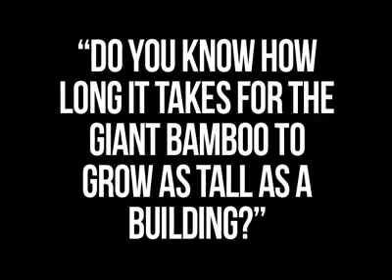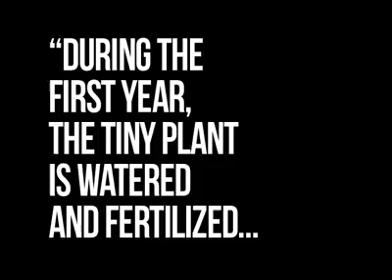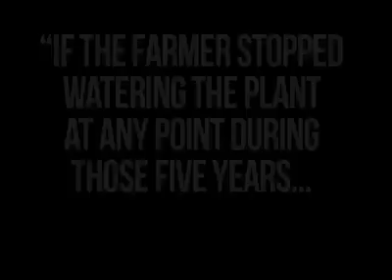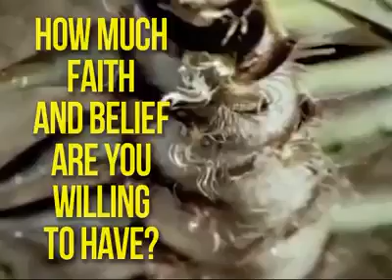The Giant Bamboo Story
The inspirational and motivational story of the Giant Bamboo.
A life changing, real life example, to Keep Digging...!